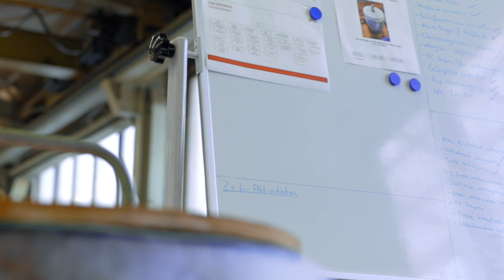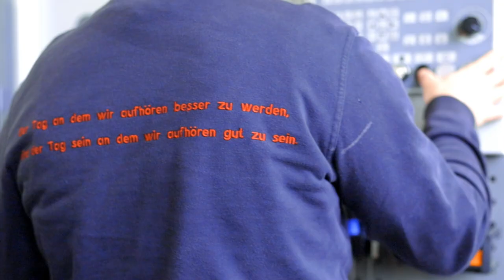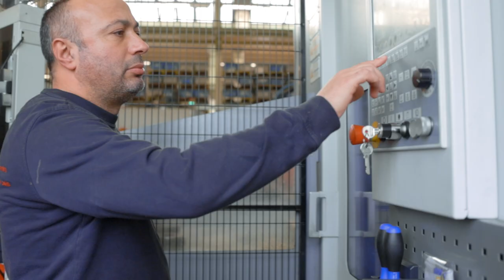LEAX Demold - Wir wachsen und suchen Verstärkung für unser Team!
LEAX Demold GmbH
Wir wachsen und suchen zur Verstärkung neue Kollegen (m/w/d).